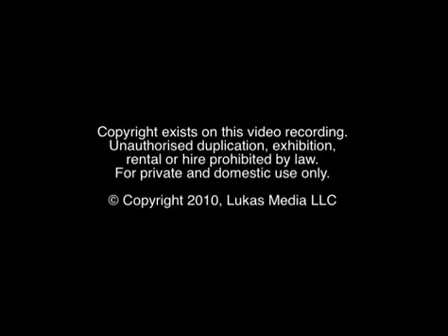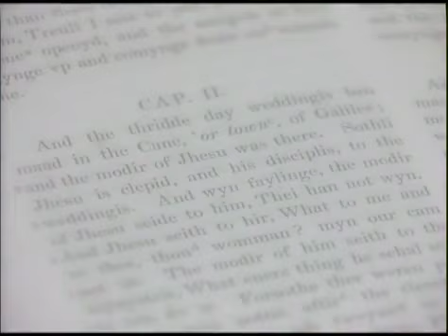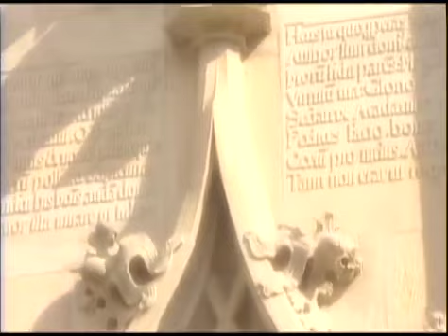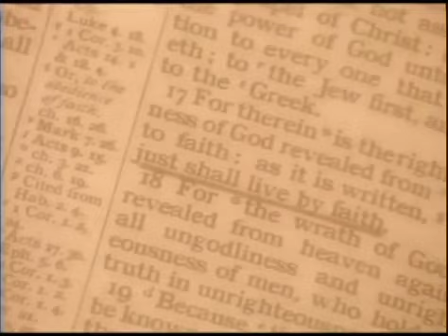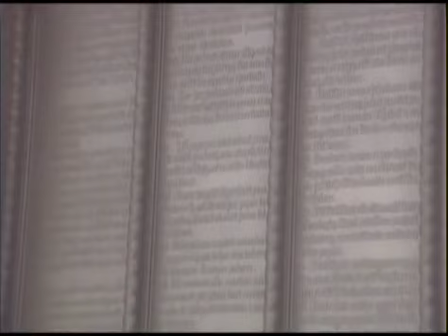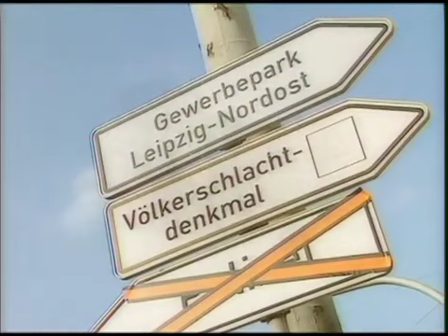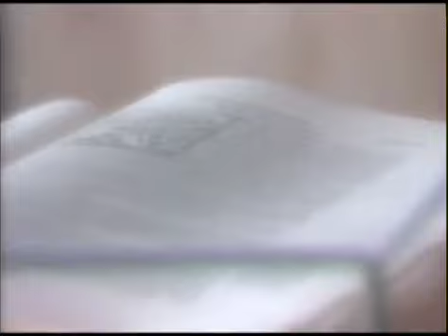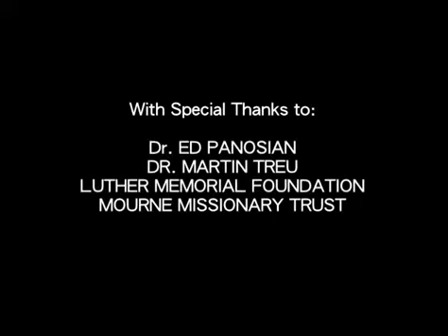Martinho Lutero Completo Dublado1